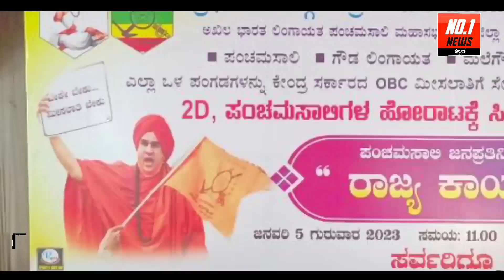ರೊಚ್ಚಿಗೆದ್ದ ಪಂಚಮಸಾಲಿ ಸಮುದಾಯ ಬೊಮ್ಮಾಯಿ ಸರಕಾರ ಗಡ ಗಡ ಬದಲಾವಣೆ ಖಚಿತ, ಪಕ್ಷದಿಂದ ಅಮಾನತ್ತು ಮಾಡಿದರೂ ಹೆ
ರೊಚ್ಚಿಗೆದ್ದ ಪಂಚಮಸಾಲಿ ಸಮುದಾಯ ಬೊಮ್ಮಾಯಿ ಸರಕಾರ ಗಡ ಗಡ ಬದಲಾವಣೆ ಖಚಿತ, ಪಕ್ಷದಿಂದ ಅಮಾನತ್ತು ಮಾಡಿದರೂ ಹೆದರೋಲ್ಲಾ, ಸ್ವಾಭಿಮಾನ ಬಿಡೋಲ್ಲಾ, ಯಾರ್ಯಾರು ಏನೇನ ಹೇಳ್ಯಾರ ನೋಡ್ರಿ, ಹಂಗಾದರ ವೀನಾ ಕಾಶಪ್ಪನವರ ಹೇಳಿದ್ದು ನಿಜವಾಯಿತು ನೋಡ್ರಿ.

In this video we told to improve yourself and think yourself, we don't have any intention to hurt anyone this video is for educational purpose we didn't hurt any religion please don't take it seriously if have any issues regarding this video please contact us

News
kannada news
daily news
india news
karnataka news
no1 news
No 1 news kannada
News first kannada
no1 news kannada
number one news kannada
uttara karnataka news